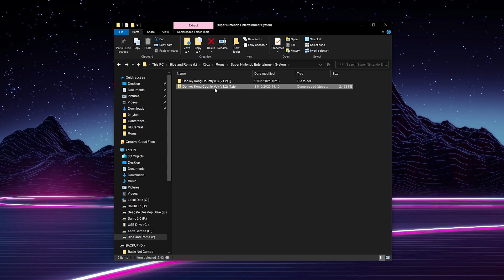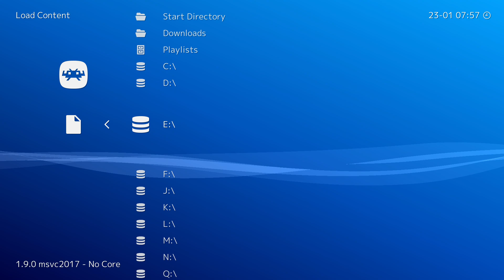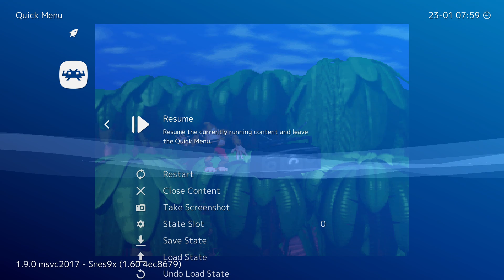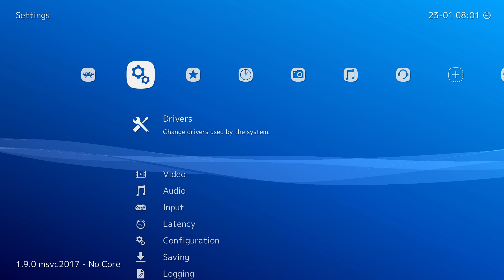How to Play SNES Games on Xbox Series S/X! Emulation on Xbox Series X!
Hey, guys, my name is Scoby Tech and in today's video, I am going to be showing you how to play Super Nintendo Entertainment System Games on your Xbox series S/X!

0:00 Intro
0:17 Information and Dev Mode plus Retroarch
0:35 SNES Game Information
0:59 Extracting Games (Optional)
1:26 Setting Drive as "Use for Media"
1:56 Launch Retroarch
2:06 Locate to Game Roms
2:39 Core Selection
3:04 Game Loading
3:14 Game and Core Options
3:41 Close Game
3:51 Game Playlist and Other suggestions
4:15 Outro